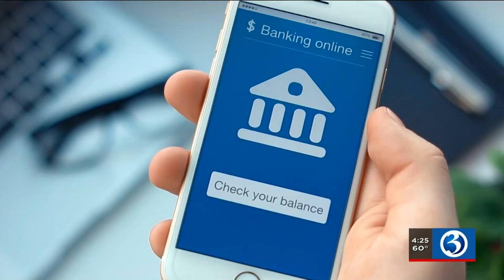Money Monday: Getting a head start on saving for your child's college education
It’s no secret that college costs a lot of money.